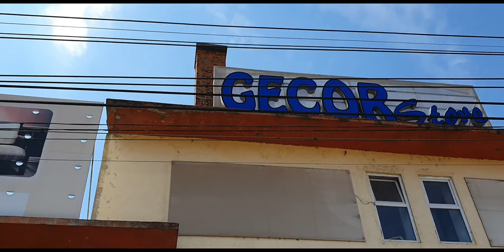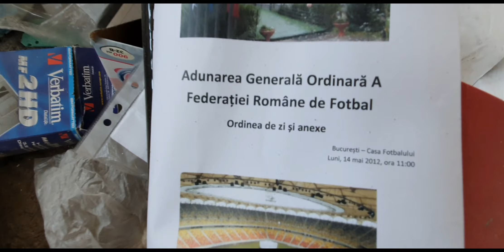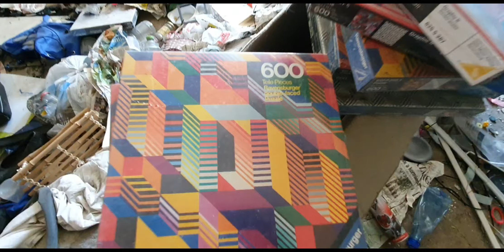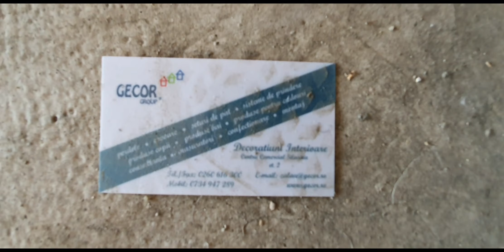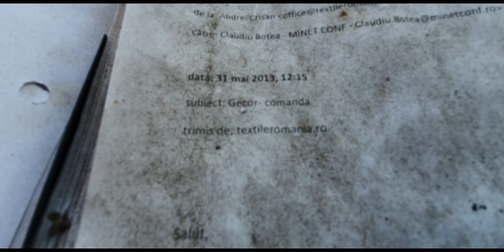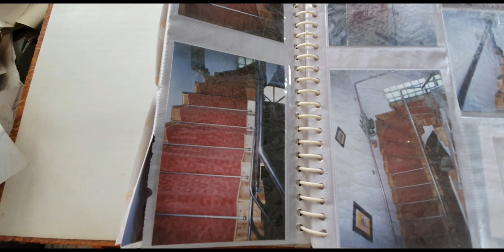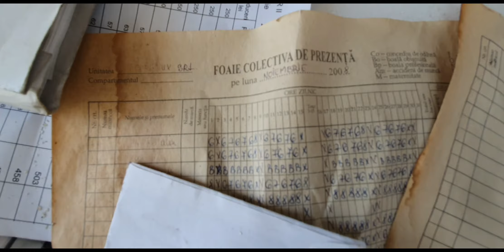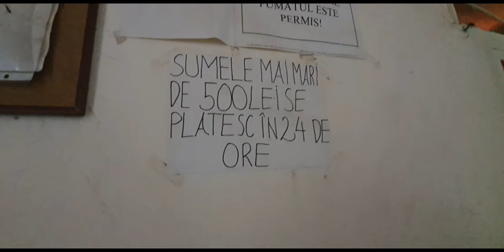Ijesztő fémsátor odabent: elhagyatott egykori malomépület bejárása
A tizennyolcadik században épült, már sok éve elhagyatottan álló épületet jártam be ezúttal. De egyáltalán nem tűnik ma már ilyen réginek az ingatlan, mert az évek során több különféle rendeltetése is volt. Legutóbb nagyjából húsz éve teljesen felújították, és immár a korszerű arcával kezdett tönkremenni és fantommá válni.
Néhány információ jön a kihaltan tátongó épület történetéről, amely a mai Nagyváradon van. Várad része 1956 óta Biharpüspöki, de előzőleg külön település volt, és ott áll ez. Az ingatlant nehezen fellelt, hiányos forrásaim szerint az 1700-as években építették, malomnak.

Úgynevezett feles malom volt, ami valami olyasmit jelent, hogy az ott megőrölt gabona fele haszna a földesurak, a kvázi közbirtokosságok, meg a település között oszlott meg, továbbá nyilván a malom is részesült ellentételezésben a munkáért. Takács Péter írt tanulmányt, Őrlő (lisztelő) szerkezetek Bihar megyében a 18. század utolsó harmadában címmel, ebben említi, hogy az itt keresztül folyó Kis-Körösön volt egy háromkövű vízimalom. És tényleg: az elhagyott épület mögött folyik a Kis-Körös.
A malomról például említést tesz 1851-ben Fényes Elek is, illetve egy ismeretlen forrás így fogalmaz: „háromkerekű vízimalom, de esztendő által többet áll, mint forog, s közös a méltóságos urasággal”. A múlt század elején már korszerűbb gépekkel működő vállalkozás volt, ekkor Margit gőzhengermalom néven ismerték. Az épület, valamint a mellette lévő lakóház mai külalakjáról van aztán már 1915-ből fénykép is, sőt, képeslapot is nyomtak belőle akkor.
Megállapítható, hogy minimum az utóbbi száz évben nem sokat változott az objektum külalakja. Annál inkább a rendeltetése, meg a belső terei. Váltogatták egymást olyan évek, évtizedek, amikor használatban volt, változó profilú gazdasági tevékenységek céljából, meg olyan periódusok, amikor újra meg újra sokáig állt kihasználatlanul.
Legutóbb a jelen század legelején vették használatba: ekkor megvásárolta, és központi székhelyévé tette az épületet a Gecor kft., amely ágyneműket, ezen belül például nagy mennyiségben párnákat gyártott és árusított itt, továbbá lakberendezéshez szükséges textíliákat. Ekkor újították fel teljesen az ingatlant, és ennek a dizájnját viseli mostani fantomszerű állapotában is.

Nyomára akadtam a Gecor akkori ügyvezetőjének, aki meglepően szívesen válaszolt a kérdésekre, bár nem emlékszik már mindenre tűpontosan. Például arra sem, konkrétan melyik évben vették birtokba az épületet, majd mikor hagyták sorsára – de nagyjából 2000-re teszi a beköltözést, és 2008-ra a távozást. A vállalkozással gondok adódtak, végül felszámolóbiztos vette át. Ez az oka annak, hogy körülbelül tizenkét évvel ezelőtt hirtelen megszűnt minden mozgás a helyszínen, és úgy zártak be, hogy az egész épületben ott hagyták szinte a teljes árukészletet, meg az összes nyersanyagot. Akihez pedig az egész került, a jelek szerint nem talált rá vevőt (a cég valamiféle átszervezés nyomán amúgy még ma is működik, beszéltem is velük, most Livada településen van a széhelyük).

Az ilyenkor szokásosnál jóval később jelentek meg aztán odabent a hajléktalanok. De róluk én sem tudtam, meg szerintem senki, mert ma már csak a hátrahagyott nyomaikból jövünk rá, hogy egyáltalán ott húzódtak meg. A hirtelen legijesztőbb és legfurcsább ilyen nyom az, hogy amikor felmész a háromszintes épület első emeletére, és jobbra nézel, egy szürreális sátor tűnik szembe. Ilyet még nem láttam: fénylik, mint a konzervdoboz, puha fémből tákolták össze, belül pedig az épületben szanaszét heverő anyagokból készítettek fekhelyet. A fémsátor alkalmazott műalkotásnak sem rossz, de egyébként az épület más termeiben is vannak egykori fekhelyek.
Egy másik érdekesség, hogy a földszint egyik terme tele van a Bihar F. C. egykori archívumának egy részével. A polcokról ledobálva a földön hever már az egész, összetört számítógép és nyomtató mellett. Egy sportügyi forrásom, valamit a Gecor egykori adminisztrátora is azt mondja, ez meglepi őket, mivel a jelek dacára sosem volt ott irodája a labdarúgóklubnak. Vélhetően valaki valamiért csak odahordta az archívum egy részét.

Frissítés
Utólag egy kedves olvasóm üzente ezt, és ide teszem, mert alapvető: „Nem értek a malomiparhoz, meg így, képről nehéz megmondani, de az a fémsátor valami beöntőszerkezet, vagy garat, vagy efféle lehetett, aztán valaki fejreállította, talán kicsit alakított is rajta, és beleköltözött. Praktikus.”

Frissítés 3. – Lezárul a történet
Egy hónap híján egy év telt el a fentiek közlése óta. Ma pedig újdonság van a történetben. Ma ugyanis épp arra járva észrevettem, hogy valami történik az épületnél. Utánaérdeklődtem, és kiderült: az ingatlant nemsokára felújítják. Irodaépület lesz belőle. Mégpedig – a legutóbbi kuplerájszerű állapotok miatt stílszerűen – egy hulladékgazdálkodási cég, az AVE Bihor Kft. irodái lesznek itt.